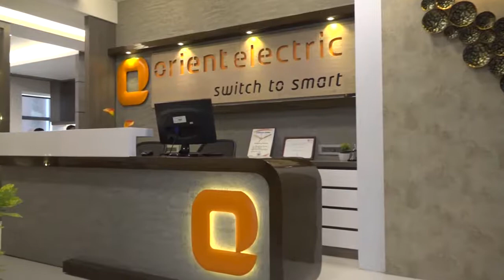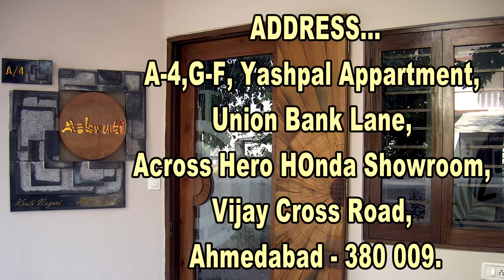Aakruti Interior Designer